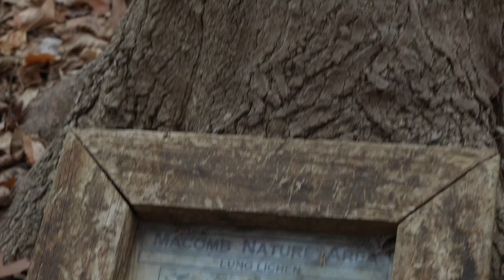Big Foot, Real? PotHead SlackLiners to Blame?